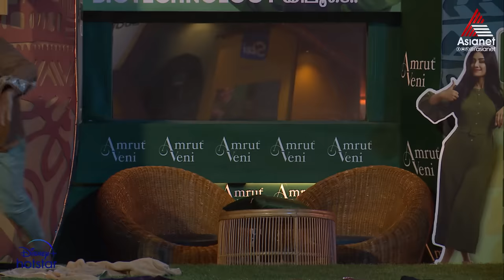BBMS6 "നിന്നോടുള്ള ഇഷ്ടം കൊണ്ടാണ് ഞാൻ അടുത്ത് ഇരിക്കുന്നത് " ഗബ്രിയോട് ജാസ്മിൻ